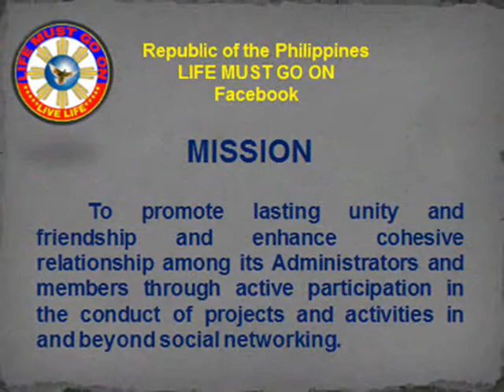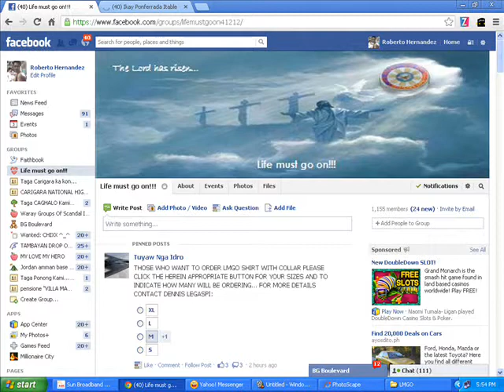Movie LMGO......."Happy 4th Monthsary LMGO"